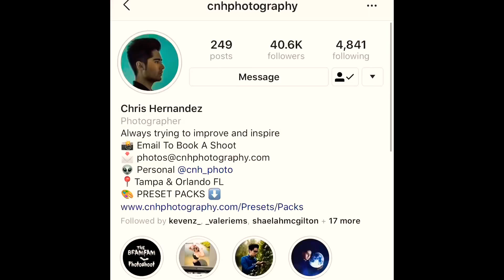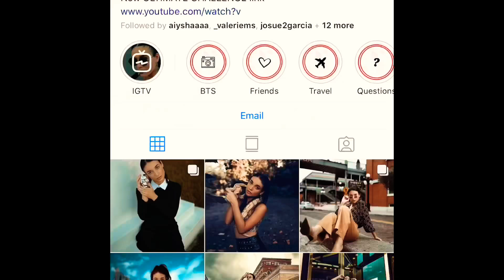Snake Photoshoot Reaction (Leyna & Cris)